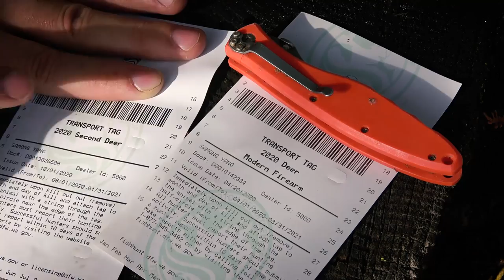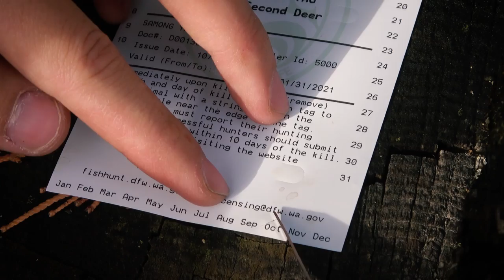PERSISTENCE PAYS - Backstraps for Dinner (WA Public Land Deer Hunt) | 2020 Hunting Season EP.10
This season has been nothing short of a super grind to find deer. With a record-setting snowstorm, our initial plans get canceled and we scramble for some spontaneous adventures. Watch and see how my first deer harvest of the season unfolds.

As of the upload of this video, we are at 34,681 subscribers!

* * * BlackOvis is where I purchase a lot of my hunting gear.

Main Camera Setup:
• Camera: Sony AX53
• Microphone: Rode Videomicro
• Tripod: Vanguard Alta 233AO

Other Cameras:
• Go Pro Hero 6 Black
• Mic Adapter

Rifle Setup:
• Rifle: Browning X-Bolt Hell's Canyon Speed (6.5 Creedmoor)
• Scope: Vortex Razor HD LHT 3-15x42
• Ammo: Sierra Gamechanger 130gr
• Bipod: Harris 9"-13"

Optics:
• Binos: Vortex Diamondback HD 10x42
• Spotting Scope: Vortex Razor 27-60x85
• Rangefinder: Vortex Razor HD 4000

• Boots: Crispi Thor GTX

ABOUT ME
My name is Samong, and I am an avid outdoorsman who creates hunting and other outdoor videos on YouTube. My videos primarily consist of what Eastern Washington has to offer hunters, fishermen, and other outdoor enthusiasts, but when opportunities arise, I will wonder outside of Washington for more outdoor adventures. Regardless of where I am, I strive to entertain, teach, and inspire my viewers to get outside and enjoy the outdoors.